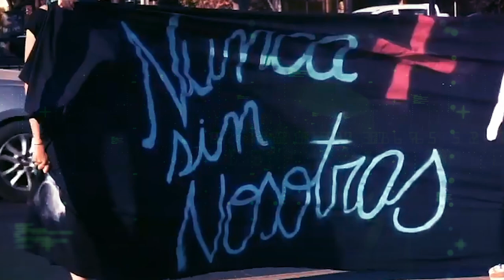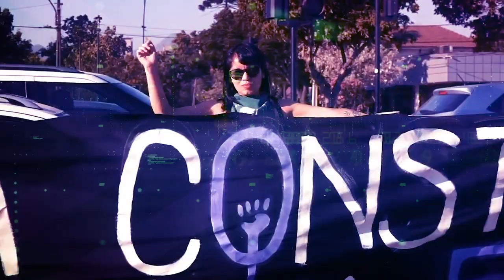Curso Feminismo y Nueva Constitución [Semana 1] Video Bienvenida